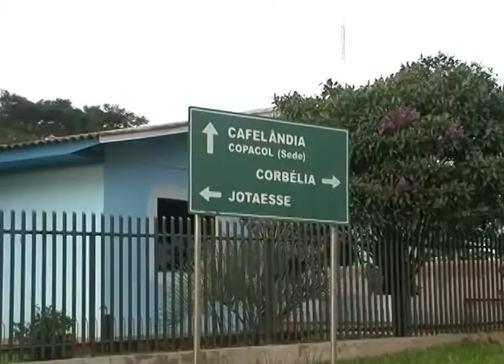Programa 20/04/2014 - Bloco 2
Mitsubishi L200 Triton.
Estação Experimental Copacol.
Mercado Agrícola com Camilo Motter.
Cotação Agrícola.